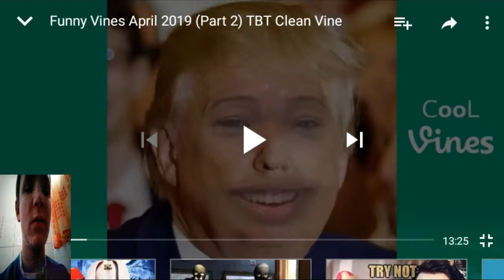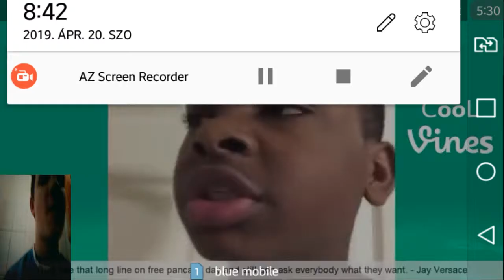Nem szabad nevetni kihívás